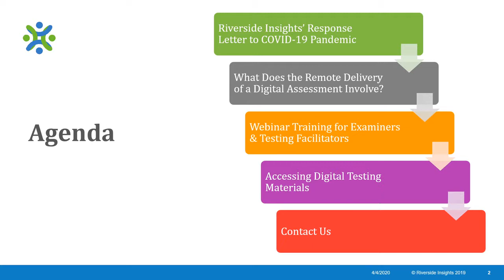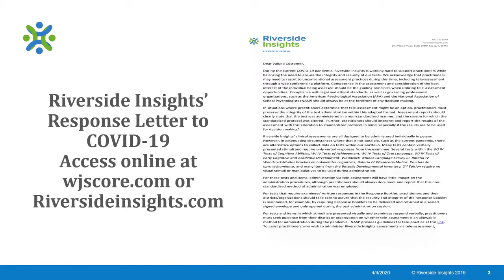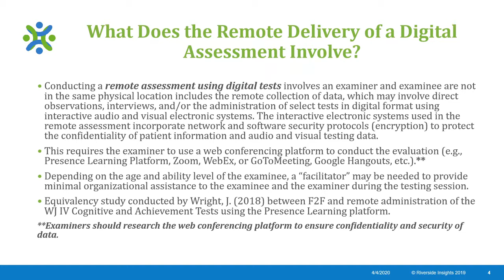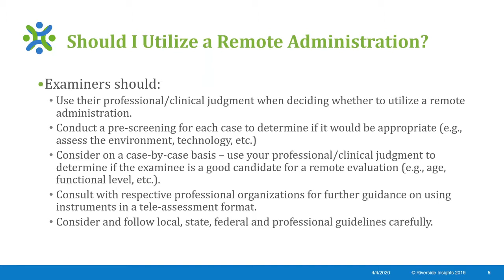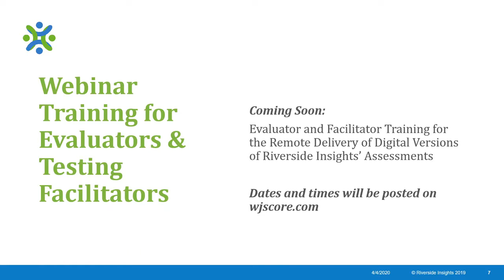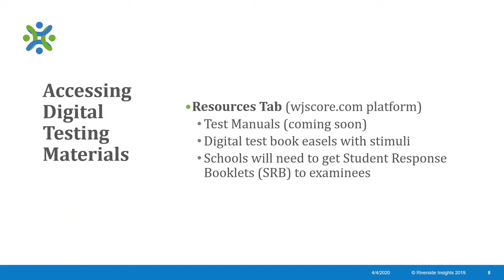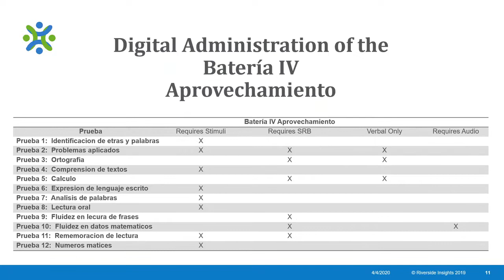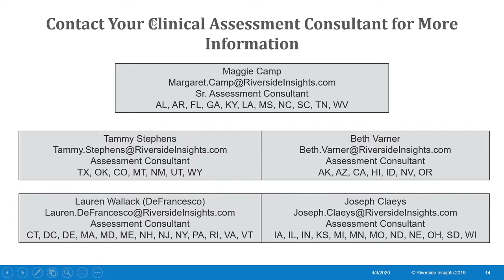Remote Administration of the WJ IV, Bateria IV, and WMLS III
General guidance for examiners on the remote administration of the Woodcock-Johnson IV, Bateria IV, and Woodcock-Munoz Language Survey III.